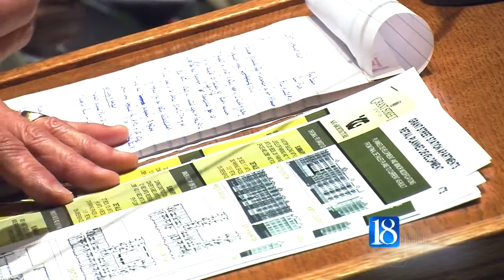WL Council welcomes new retail space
The West Lafayette City Council approved rezoning for development that city leaders are hopeful will bring retail businesses.